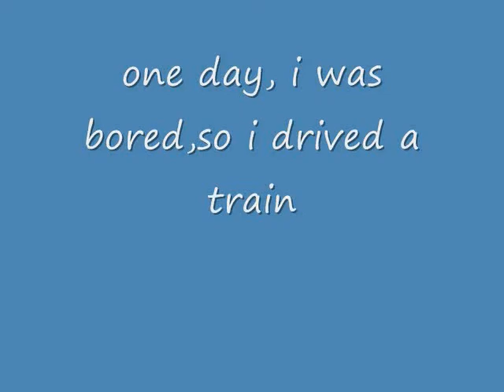Grand Theft Auto S.A Train Accident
this will really happen if your turning too fast without breaks